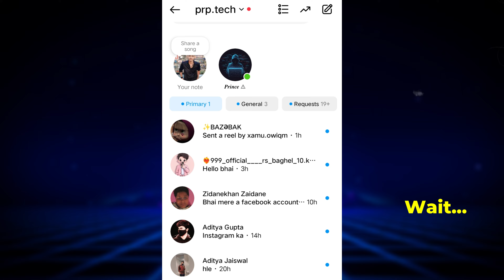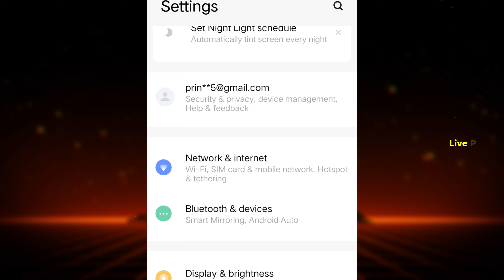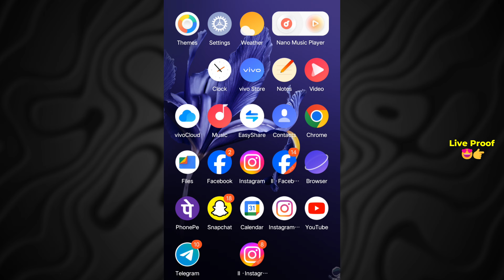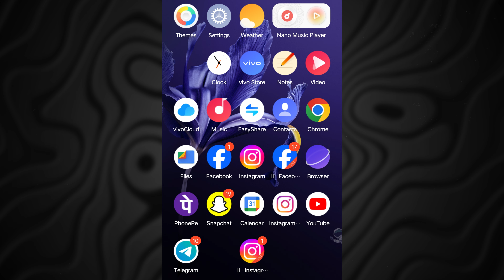How to read instagram msg without seen Android | How to read instagram messages without seen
Your Queries -
how to see first message on instagram without scrolling
how to see first message on instagram without scrolling on android
how to see first message on instagram without scrolling ios
how to see first message on instagram without scrolling iphone
how to read instagram messages without seen
how to get to the first message on instagram without scrolling
how to see first message on instagram
how to view first message on instagram
see first message on instagram